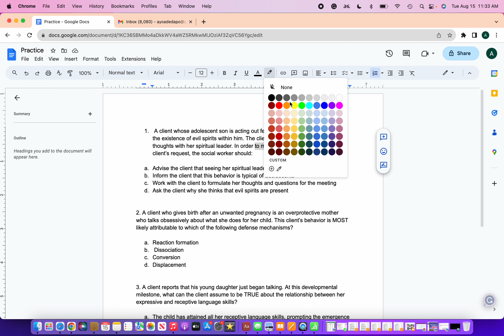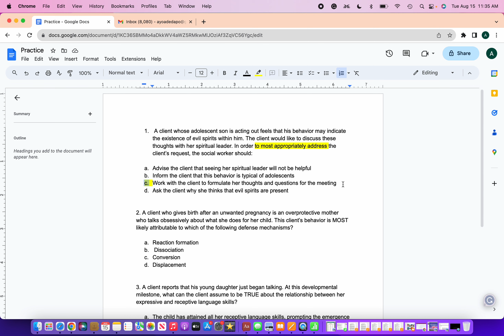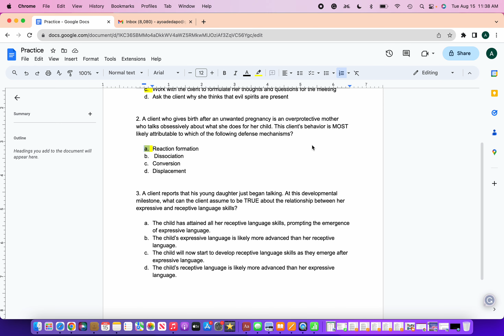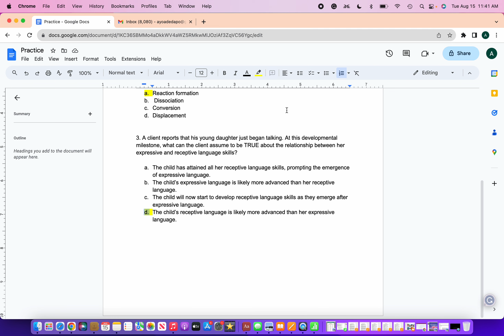Practice ASWB questions LMSW/LCSW/BSW clinical questions